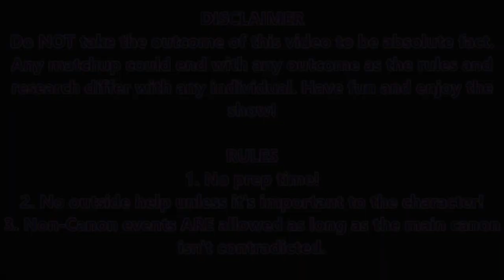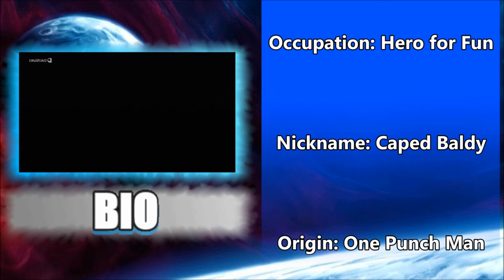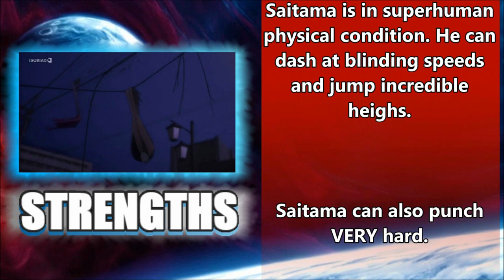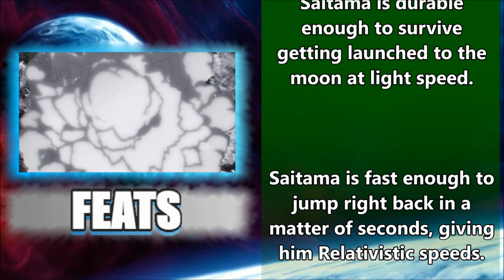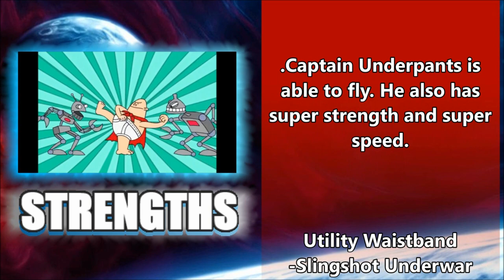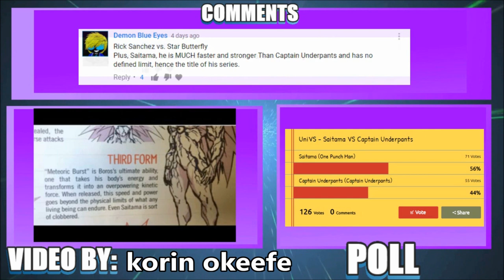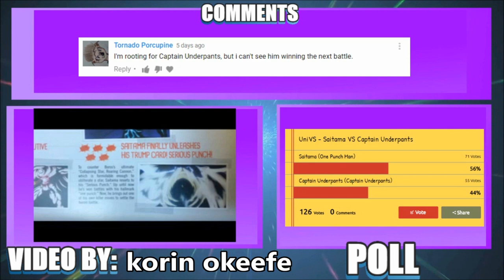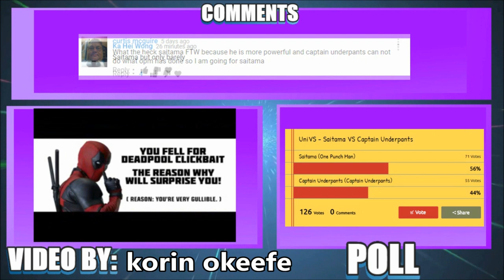UniVS - Saitama VS Captain Underpants (Episode Commentary)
Tra-la-laaaaaaaa!